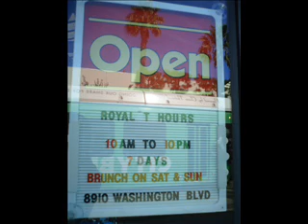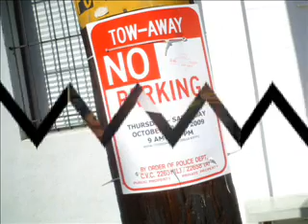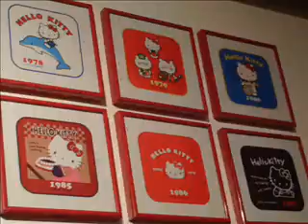2009 Hello Kitty Exhibit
The first 2009 Hello Kitty Exhibit ever showing everything from bedroom decor to kitchen appliances.